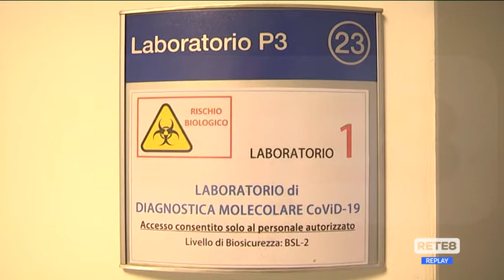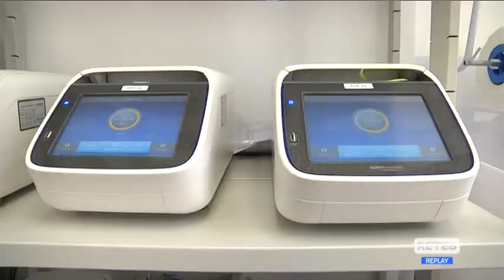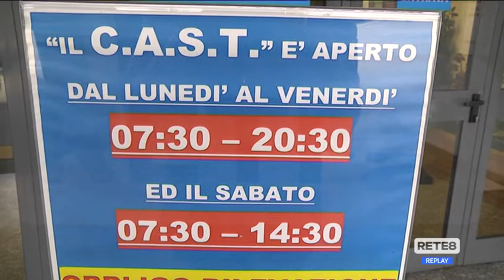Covid - Studio Ud’A pubblicato su "Nature"